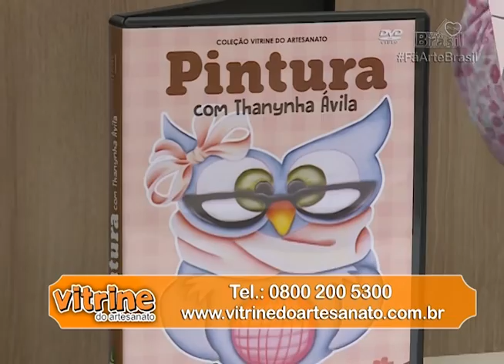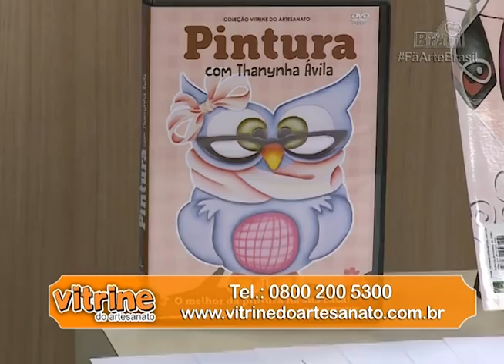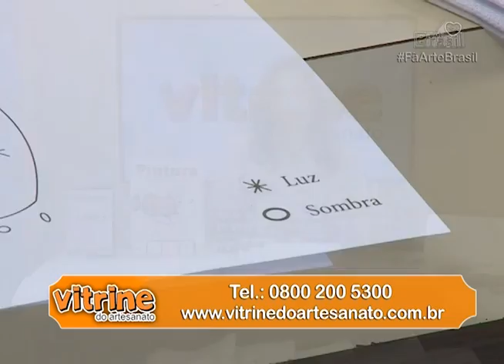DICAS DE PINTURA com Thanynha Avila - Programa Arte Brasil - 01/08/2016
Aprenda DICAS DE PINTURA com Thanynha Avila